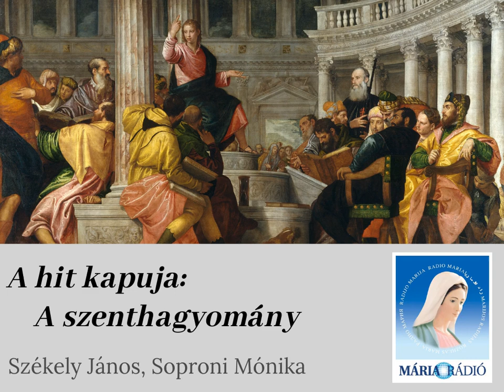A hit kapuja: A szenthagyomány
Székely János és Soproni Mónika műsora. Téma: a szenthagyomány és a hit szabálya (hitszabály).